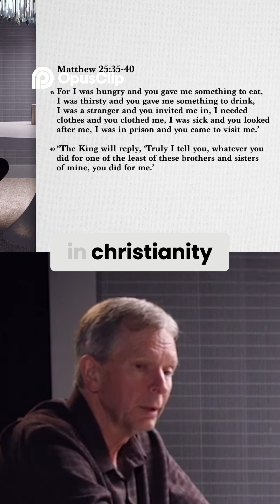One Consciousness Experiencing Reality Through All Beings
WARNING: Nothing you see is real, and your brain evolved to hide the truth?! Top psychologist Donald Hoffman reveals the mathematical proof we’re living in a virtual illusion, how space-time is just a headset, and why consciousness is the real code.

Donald Hoffman is an award-winning cognitive scientist and professor at the University of California, Irvine. He is best known for his groundbreaking research into perception and consciousness, and is also the author of the book ‘The Case Against Reality’.